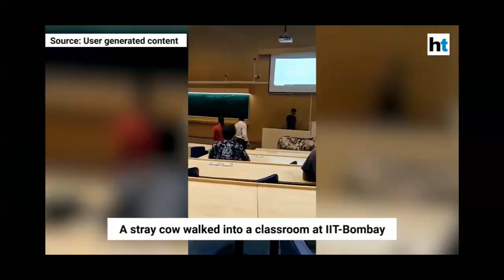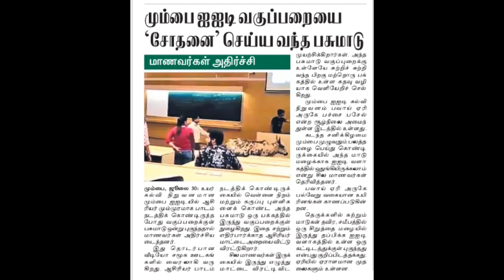FLASH NEWS FOR DEAF 1st AUGUST 2019#153